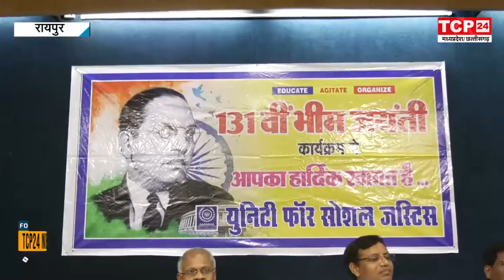RAIPUR : ज्ञान दिवस के रूप में मनाई गई अंबेडकर जयंती, बच्चों को मिली करियर गाइडेंस और पाठ्य सामग्री